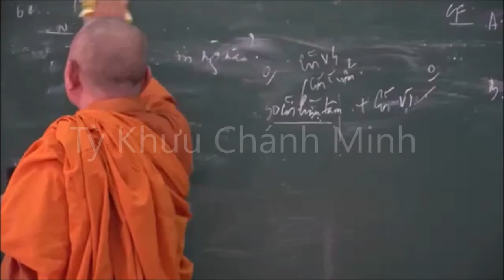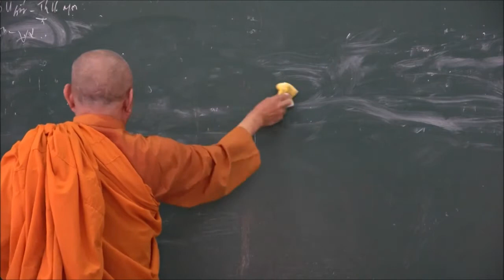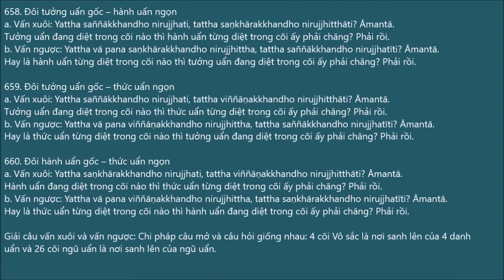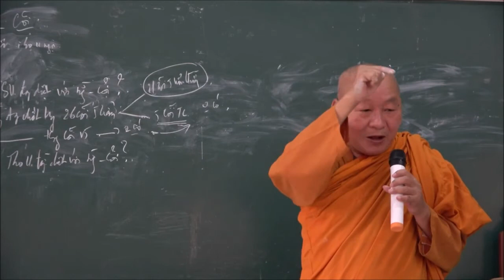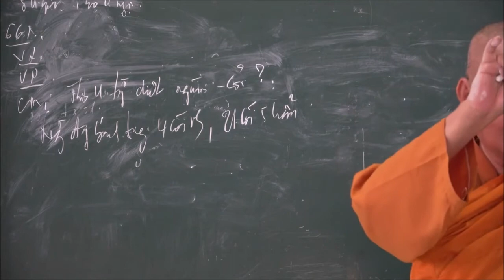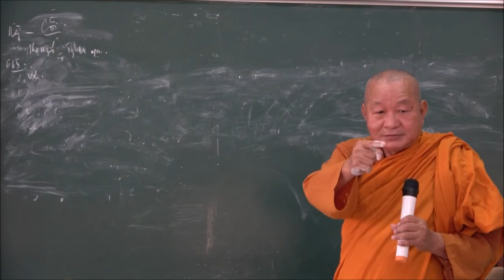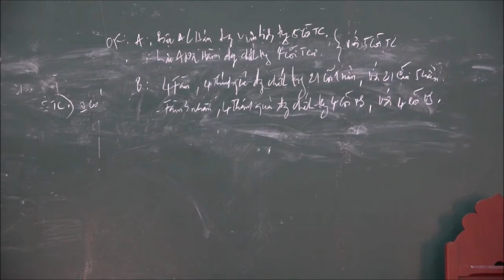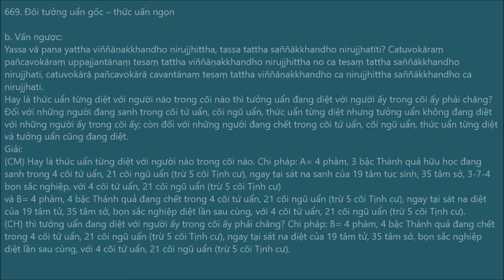050. Yamaka: UẨN SONG/Phần biến chuyển/Phần Diệt/7. Hiện tại quá khứ thuận tùng651-670 Sư Chánh Minh